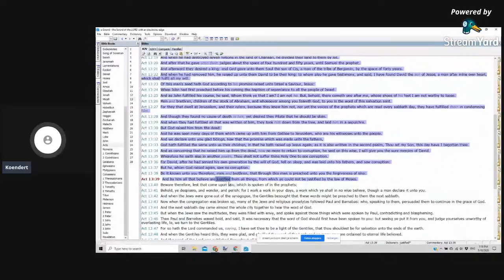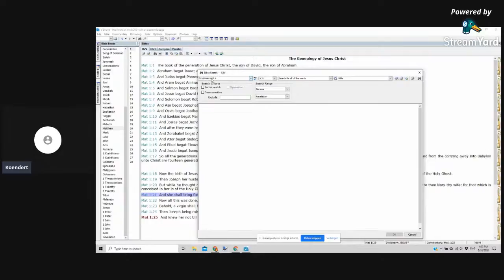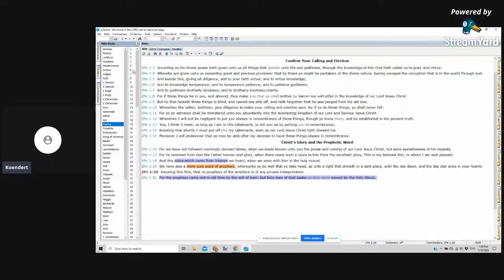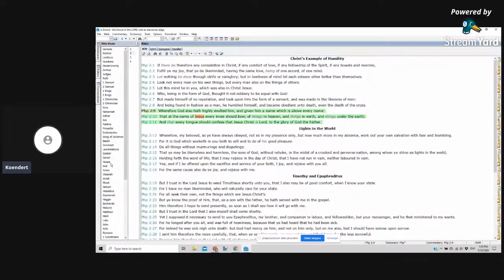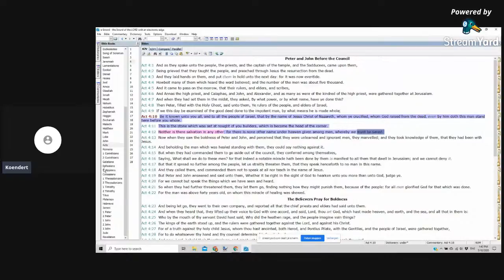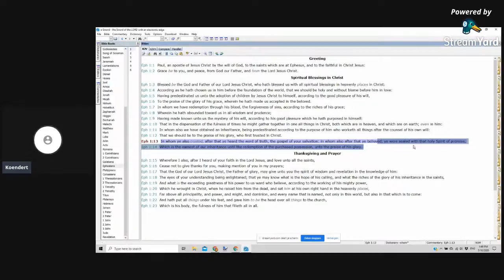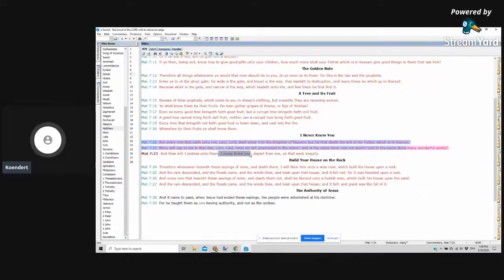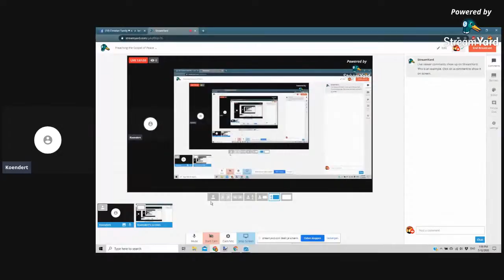Bijbelstudie - Gered worden 100% - Preaching the Gospel of Peace in the Netherlands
Wat is het evangelie?
Gered worden
Naar de hemel gaan
Eindtijd